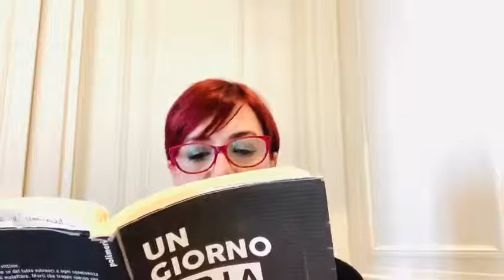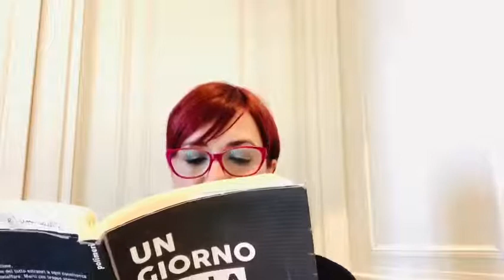Lucia Montanaro legge "E vengo a cercarti" (da "Un giorno per la memoria", a cura di Anna Copertino)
In occasione della XXVII Giornata della Memoria e dell'impegno in ricordo delle vittime di tutte le mafie.